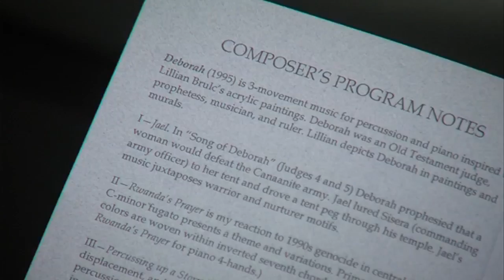ISU holds Martin Luther King Jr Concert